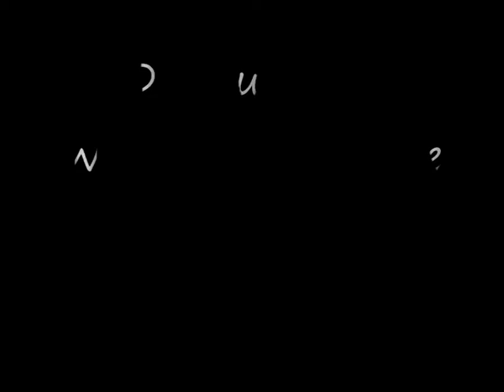Disegual La Wanda Gastrica e la Danza della Panza.wmv